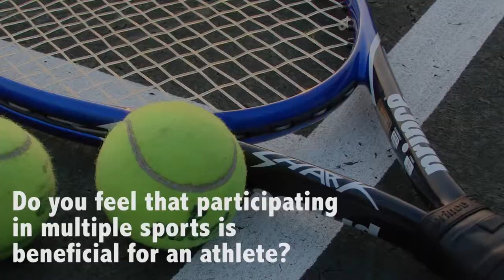Sports Talk with AC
Sports talk starring Senior Women's Tennis player Anne-Christine Tompkins.